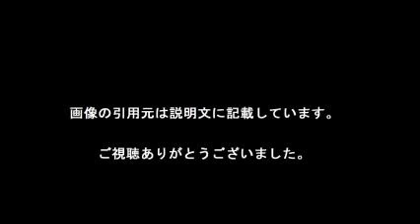能年改め“のん”主役か…１９年大河は五輪がテーマ クドカン脚本で「あまちゃん組」集結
入会金が30,000円のところ5000円

【今話題の「オンラインダイエット」新感覚のダイエット方法】

女優：生稲晃子さんもインタビューしレッスンを受けた！！

続きは本文の下部へ

東京オリンピック前年にあたる２０１９年のＮＨＫ大河ドラマは、五輪を題材とすることになった。脚本は１３年の連続テレビ小説「あまちゃん」を手がけた宮藤官九郎（４６）が担当し、同作のスタッフが集結するだけに、ヒロインには能年玲奈改めのん（２３）を待望する声が早くも挙がっている。

　タイトルや出演者、主人公は未定で、主な舞台は東京になる。大河で近現代史を取り上げるのは「いのち」（１９８６年）以来３３年ぶり。

　初参加の１９１２年のストックホルム大会に始まり、「前畑ガンバレ」の実況で知られる３６年のベルリン大会などを経て、６４年の東京五輪までの人々の奮闘を描き、多くのヒーロー、ヒロインが登場するとみられる。

　大河初挑戦の宮藤は、「自分に大河は無理」と思ったというが、「戦争と政治と景気に振り回された人々の群像劇。歴史に動かされた人と町の変遷を１年かけてじっくり描く」と構想を明かす。

　制作陣も訓覇圭（くるべ・けい）チーフ・プロデューサーに、井上剛チーフ・ディレクターと「あまちゃん」スタッフが再集結。

　このため、早くも「あまちゃん」でヒロインを演じた「のん」の出演が取り沙汰されている。

　「のんは事務所移籍のトラブルなどがあり、民放ではキャスティングを控えている。だがＮＨＫにとって、朝ドラ再興の功労者。現在声優を務めるアニメ映画『この世界の片隅に』もニュースで取り上げ、インタビューを流したほど。ヒロインのひとりとしての起用は十分に考えられる」とマスコミ関係者。

　お膳立てはそろったようだ。

【今話題の「オンラインダイエット」新感覚のダイエット方法です。】

・SHINYA BODY LAB

家で空き時間にできる簡単エクササイズで、マンツーマントレーニングで緊張感もってやれるから、

一人でダイエットしててダレてきた人にはオススメ～♪

紹介割引もきくらしいからもし興味ある人は、ご覧ください。

【今だけの特別割引があります。】

「ご入会フォーム」に「紹介コード」ご入力欄がありますので、【bd8884】を入力して、

ご入会いただく事で本来、入会金が30,000円のところ5000円になります。

「紹介コード」⇒【bd8884】

【引用元画像】
00:00:00.00 → ・【悲惨】能年玲奈が「のん」に改名した本当の理由が判明 / 本名なのに ...

00:00:06.32 → ・負けるな、能年玲奈！「のん」に改名し本格復帰の能年に前事務所が卑劣 ...

00:00:12.63 → ・のん Powered by LINE

00:00:18.95 → ・のん - のん、ブログ始まります！ - Powered by LINE

00:00:25.26 → ・のんを追うマスコミの執念を超える「この世界の片隅に」の執念の凄さ ...

00:00:37.89 → ・のん STAFF (@non_staffnews) ^| Twitter

00:00:50.53 → ・のん hashtag on Twitter

00:01:03.16 → ・能年玲奈｢改名｣で見えた焦りとかすかな希望 ^| テレビ ^| 東洋経済 ...

00:01:09.47 → ・かりのん

00:01:22.11 → ・のん

00:01:28.42 → ・のんさん、アニメ映画初主演「地面から浮いちゃいそう」：朝日新聞デジタル

00:01:34.74 → ・のん (@non_kamo_ne) ? Instagram photos and videos

00:01:41.05 → ・全文表示 ^| 「能年ちゃん」とはもう呼べない 新芸名「のん」へ変更のナゼ : J ...

・のん、映画の影響で性格に変化　「生活する才能がなかった」　映画「この世界の片隅に」初日舞台あいさつ１

のん
のんのんびより
のんたん
ノンストップ
ノンスタイル
ノンタン
ノンフライヤー
ノンノ
ノンフィクション
ノンママ